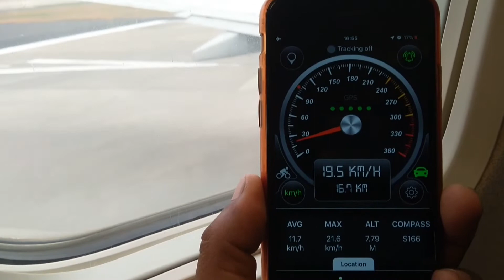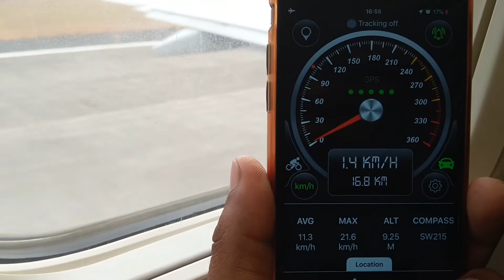Mumbai to Ahemdabad memories with Jet Airways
All Type of Videos

Hi I am Amit.

I am just make mix up  videos.
like, Business, Automotive, Education, Fun,
Traveling, Photography, Religious  etc.

Thanks for visiting and show about me.